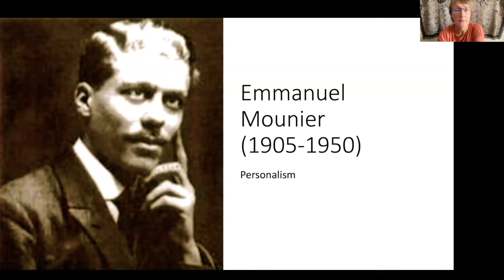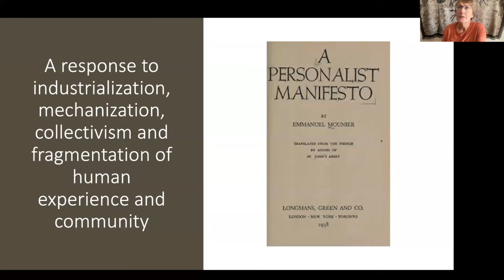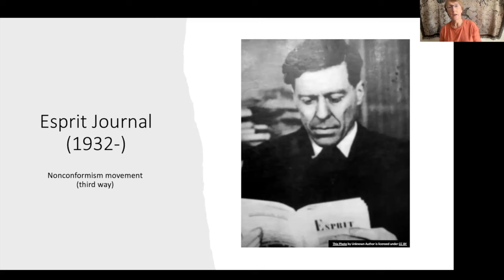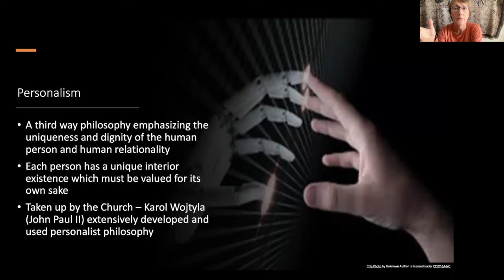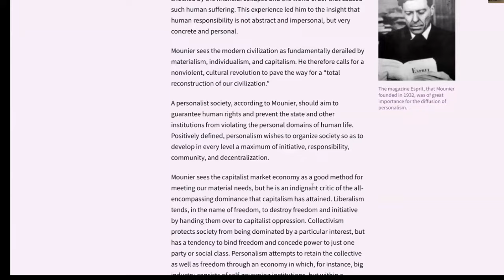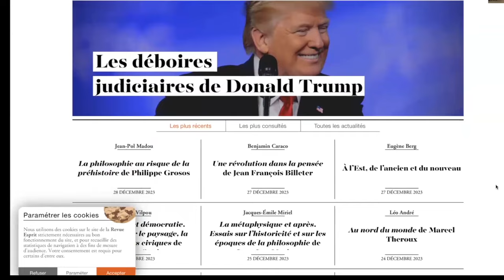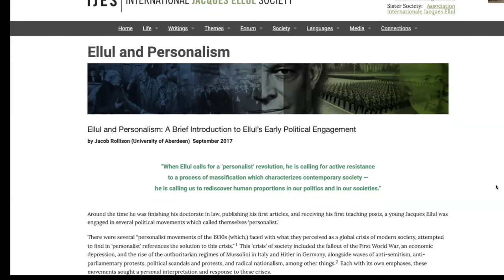Introduction to Personalism (Emmanuel Mounier's The Personalist Manifesto)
Dustbowl Diatribes and Political Philosophy are podcasts of the Maurin Academy, which can be found on almost all podcast platforms!

Follow the Maurin Academy on Twitter and Instagram for notifications about upcoming events, and get our free newsletter